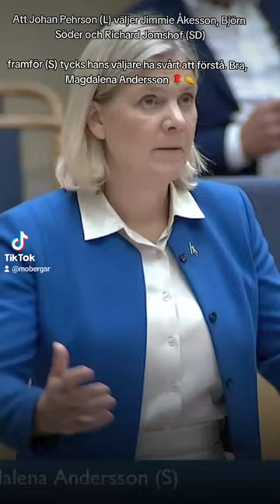Pehrson väljer Jimmie Åkesson, Björn Söder & Richard Jomshof svårbegripligt för L:s väljare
Vi vet att Johan Pehrson och Liberalerna inte älskar Socialdemokraterna.

Det har framgått tydligt sedan valrörelsen 2023. Men att Pehrson väljer Jimmie Åkesson, Björn Söder och Richard Jomshof (SD) framför (S) tycks hans väljare ha svårt att förstå.

Bra av Socialdemokraternas partiordförande Magdalena Andersson i riksdagens partiledardebatt 13 september 2023. 🌹🇸🇪👏